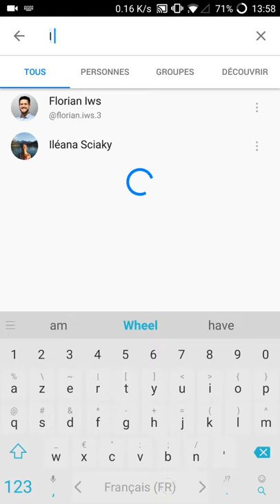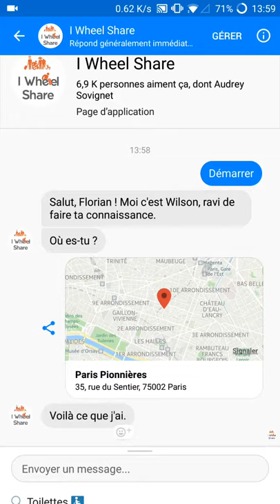Trouver des toilettes ♿ à proximité sur Facebook Messenger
Wilson d'I Wheel Share connaît plein de bons plans handicap !
Demandez lui où se trouvent les toilettes accessibles aux fauteuils roulants autour de vous directement depuis Facebook Messenger